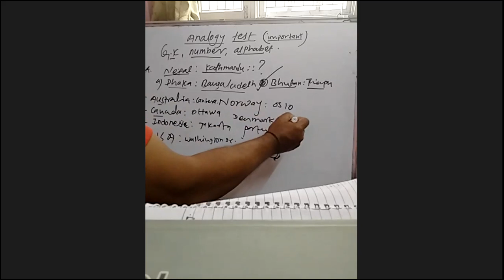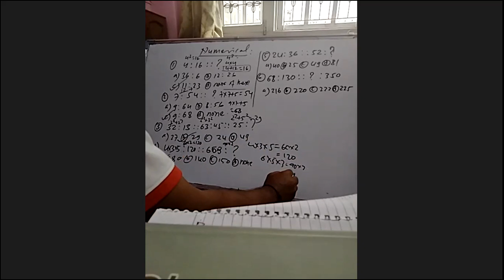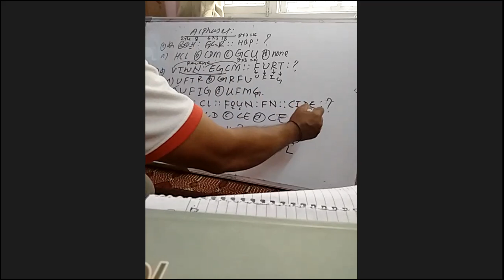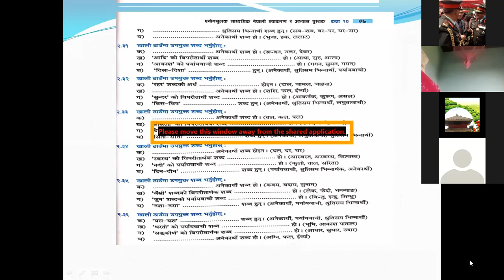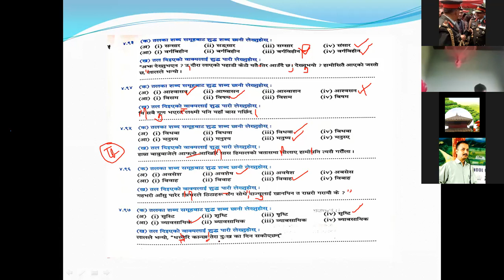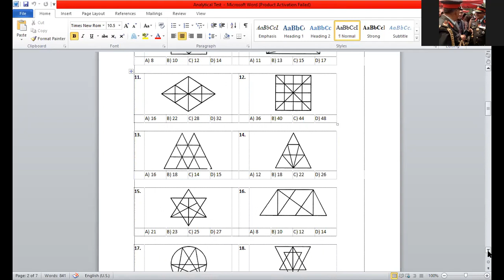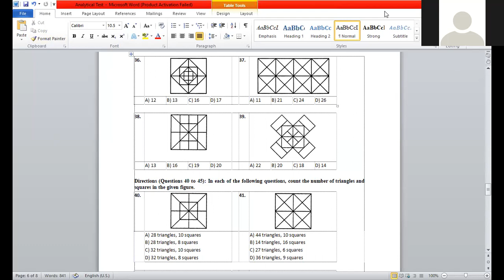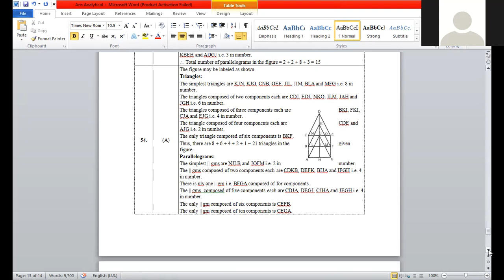IQ Analogy Sagar Nepali & IQ for all level competitive exams